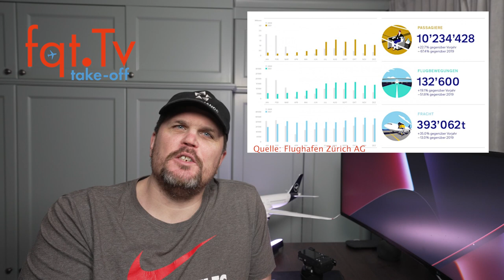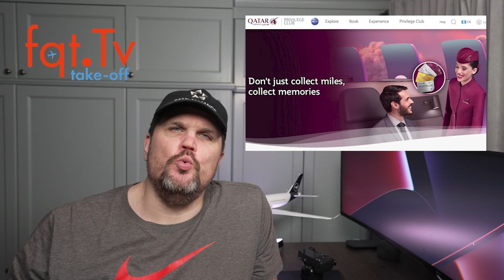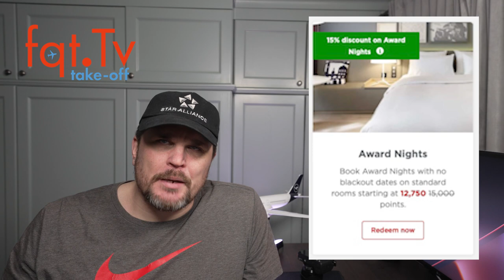Take-OFF 14.01.2022 - News für den Vielflieger - Folge 014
ITA verliert Delta als Verehrer +++ Eurowings unter den Top 10 bei Pünktlichkeit +++ Flying Blue Meilen vervielfachen

00:00 Themenvorschau
00:42 In 2021 mehr als 10 Millionen Passagiere in Zürich
02:20 Qantas QF11 auf dem Weg nach Los Angeles mit A380
04:24 ITA verliert einen Verehrer
06:00 Eurowings wieder einer der pünktlichsten Fluggesellschaften in Europa
07:16 First und Business Class Lounges von Cathay Pacific wieder offen in London
08:28 Flying Blue Meilen vervielfachen
09:54 2.500 Meilen für neue Mitglieder im Qatar Airways Privilege Club
11:10 Radisson Rewards mit 15% Rabatt auf Freinächte

Clubhouse - @LFCorsten